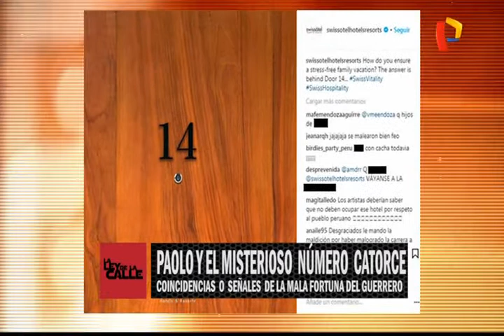¿El 14 es el número maldito de Paolo Guerrero? Numeróloga analizó algunas coincidencias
Hagamos números. La sanción que deja a Paolo sin Mundial se emitió el 14 de mayo, 14 son los meses de suspensión, la Copa del Mundo inicia el 14 de junio, la fecha que jugamos contra Argentina fue el 5-10-17, cuya suma de dígitos por separado da 14.

Ahora, la camiseta de Claudio Pizarro, llamado rival de Guerrero, es el 14. Finalmente, sumemos los números de camiseta de ambos (9 y 14), el resultado da 14.

¿Será el número 14 una cifra oscura para el destino de Paolo? Rosa María Sifuentes respondió la cuestión.

Emitido en el programa La ley de la Calle de Panamericana Televisión el 16/05/2018